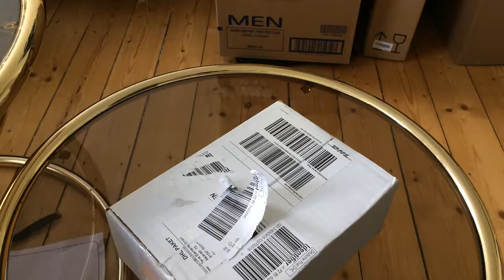Экстракт алоэ вера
Целебные свойства алоэ вера известны человечеству давно. Экстракты, вытяжки и порошки этого растения используются в качестве природного биоактиватора иммунной защиты, как бактерицидное и ранозаживляющее средство, как лекарство для ускорения регенерации тканей. Экстракты алоэ вера в разных формах (сухой, жидкий, концентрированный, в капсулах) можно приобрести по каталогу русского Амазона. Имеется быстрая и аккуратная доставка в СНГ.